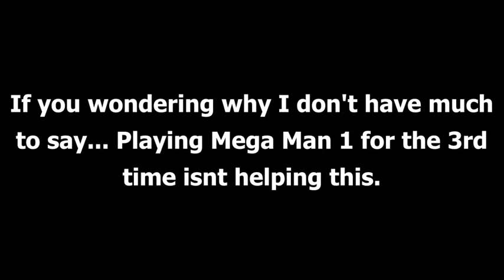Megaman Dr.Wily's Revenge CutMan